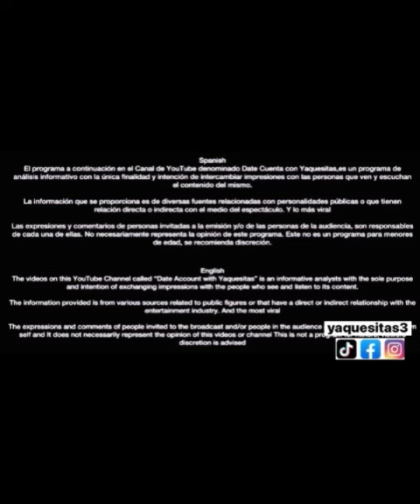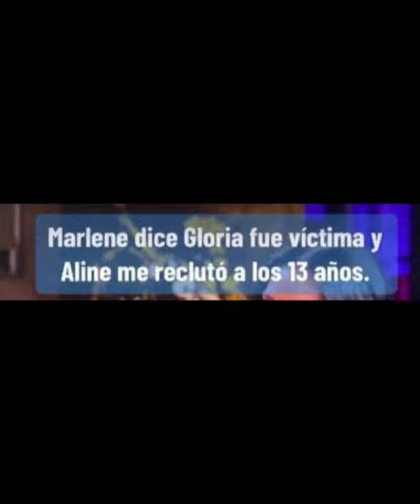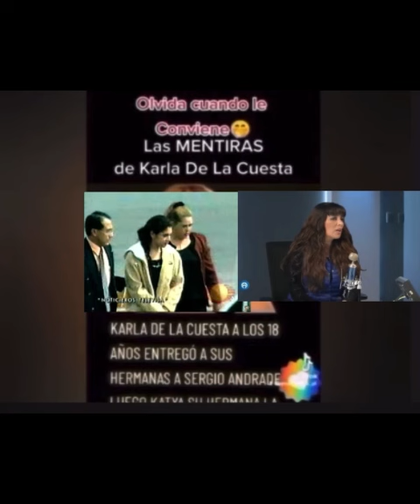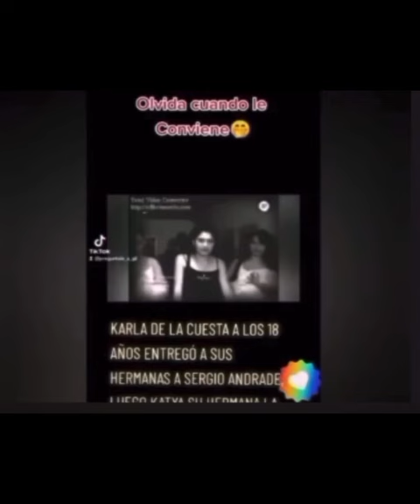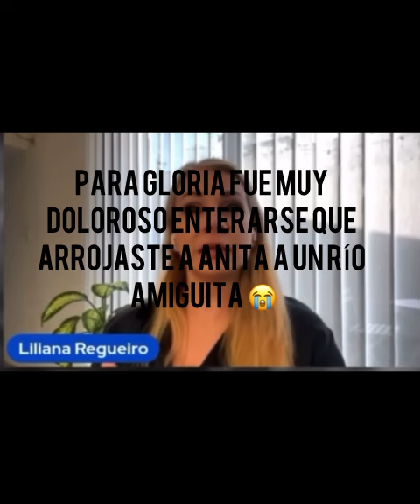¡Gloria Trevi en Victoria!